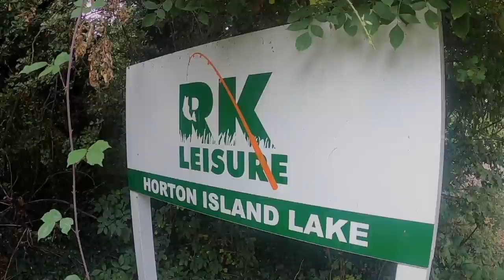Colne Valley Carp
Carp Fishing: UK carp to over 40lb from the Colne Valley. Seven nights fishing spread over several weeks with plenty of nice scaly mirrors!!